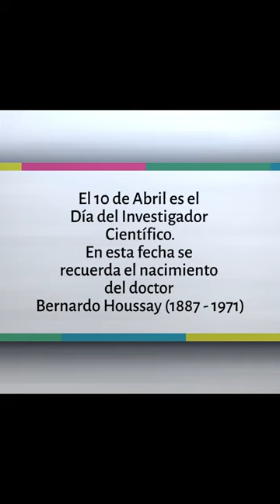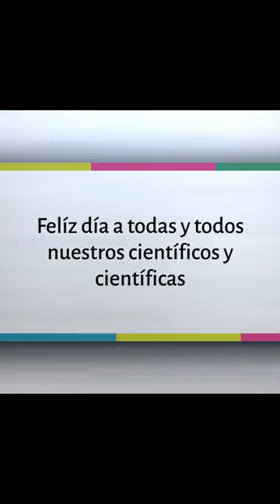Día del Investigador e Investigadora Científica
El 10 de Abril es el Día Del Investigador e Investigadora Científica. En esta fecha se recuerda el nacimiento del doctor Bernardo Houssay (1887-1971)